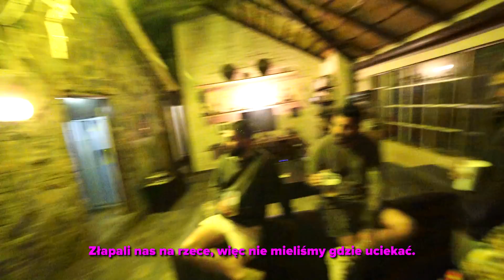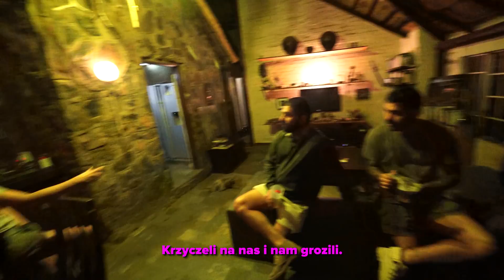ODWIEDZIŁEM ŁOWCĘ KŁUSOWNIKÓW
SPOTKAŁEM SIĘ Z ANTYKŁUSOWNIKIEM. IMO TEN DZIEŃ ZAPAMIĘTAM NAJLEPIEJ Z RPA.

づ｡◕‿‿◕｡)づ  Wbijaj na instagrama!

MADE BY: Kamil montażysta